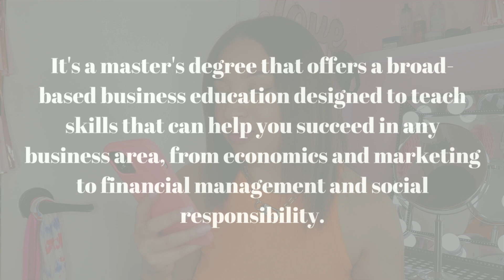Why Get An MBA | All About Grad School Advice, How to get into college